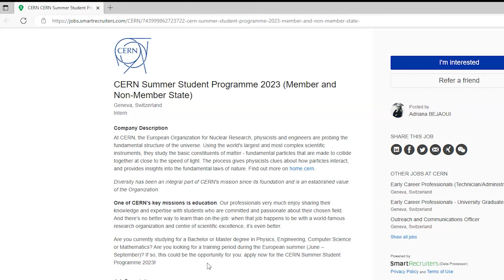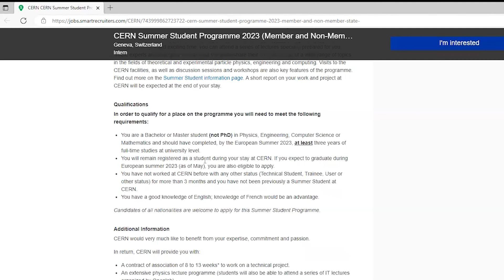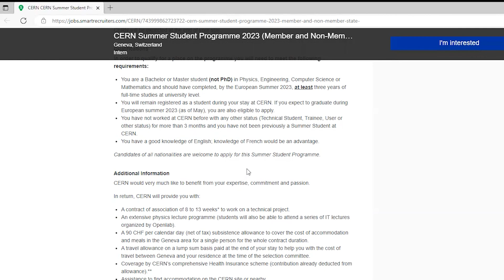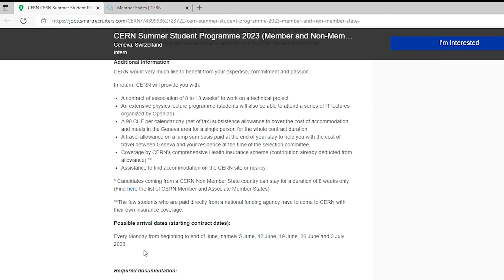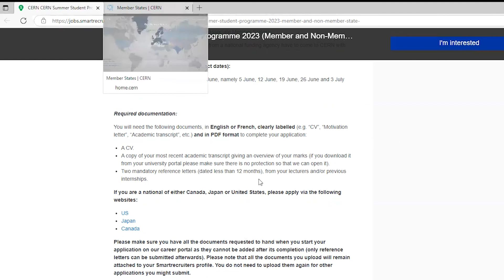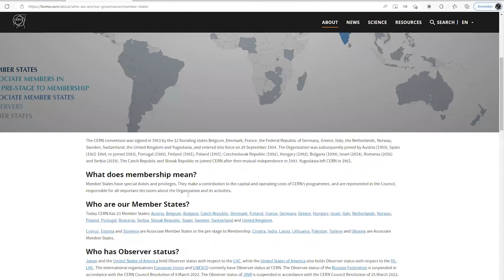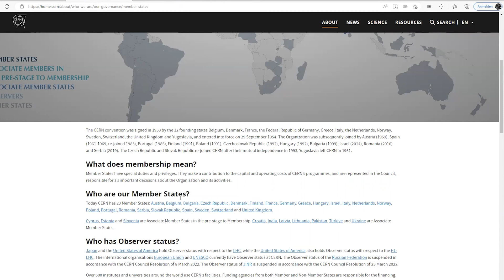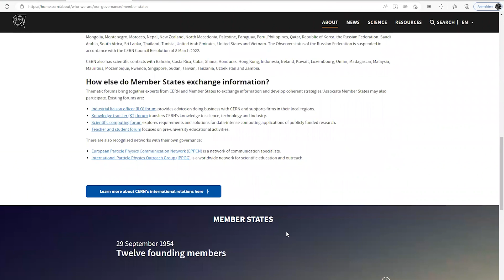Fully Funded CERN Summer Student Program In Switzerland 2023 | How To Apply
Fully Funded CERN Summer Student Program In Switzerland 2023 | How To Apply | CERN is a European Organization that Provides Summer, International Internships, and Student Exchange Program Opportunities for 3 Months. In this program you will meet diverse people and also get to enjoy the City of Geneva right there in Switzerland.

DAAD:  Deutscher Akademischer Austauschdienst
              German Academic Exchange Service'

BMBF: Bundesministerium für Bildung und Forschung
             Federal Ministry of Education and Research

What if you fail the studienkolleg entrance exam after your second attempt | Is it time to go home?

Admission Requirements For International Students Applying To Private Universities in Germany